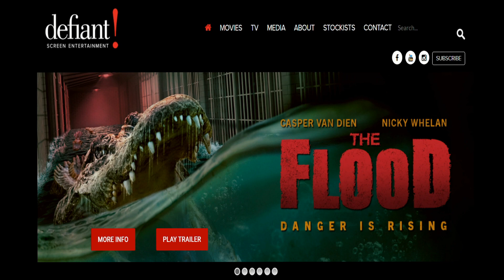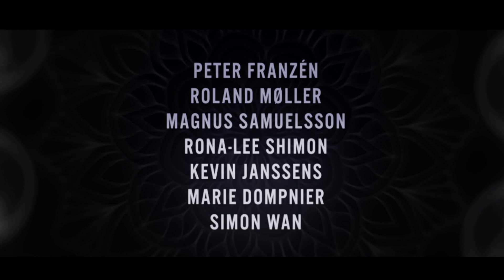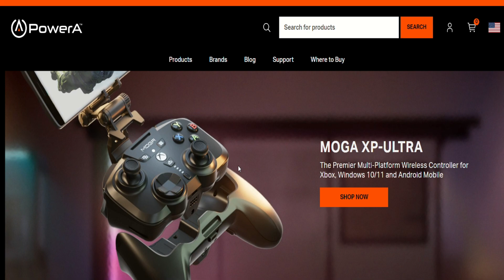Black Lotus - Movie Review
The lovely team @defiantscreenentertainment8732 sent me a review screening link to Black Lotus! Black Lotus comes to digital and DVD July 5th.

New intro made by:
BeatBoxBrock